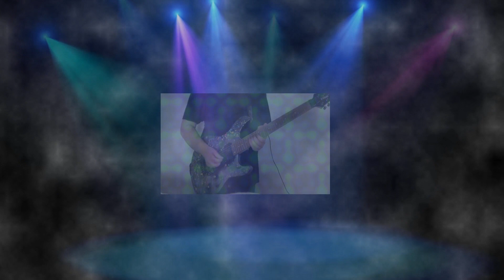Words Get in the Way - Gloria Estefan - Guitar Instrumental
Guitar : Howard J Foster